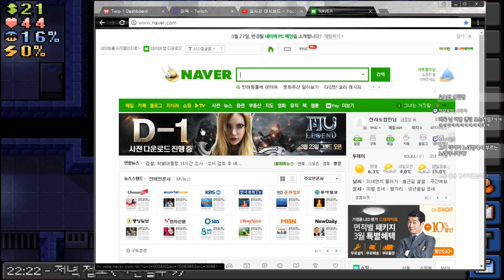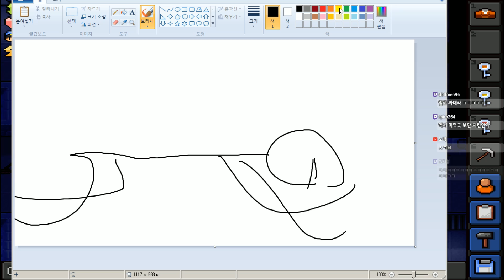[The Escapists][5] 임펠다운 3층, 간수 10명 죄수 20명 그리고 방마다 검문소?! 탈옥 가능하냐?!!? 2017년 3월 21일